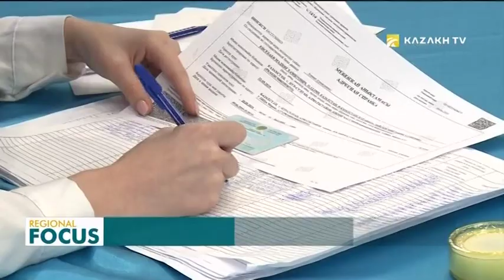Международные наблюдатели о выборах в Казахстане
Президентские выборы в Казахстане прошли согласно мировым стандартам и свидетельствуют о демократическом развитии страны. Такое мнение высказали международные наблюдатели.

По словам представителя США Джона Гарднера, больше всего на выборах его поразила высокая активность казахстанской молодежи. Также иностранный наблюдатель отметил созданные условия для голосования слабовидящих и слабослышащих граждан.

ДЖОН ГАРДНЕР, МЕЖДУНАРОДНЫЙ НАБЛЮДАТЕЛЬ /США/:

- В Казахстане, как и в США, созданы все условия для голосования людей с ограниченными возможностями. Я видел, как один избирательный участок отправил урну для посещения инвалидов. Наблюдатели от различных политических партий проследовали вместе с урной, чтобы убедиться в честности голосования.  По моему мнению, избирательный процесс в Казахстане соответствует всем нормам. Это признак демократического развития Казахстана.

Вместе с тем, международные наблюдатели отметили высокую явку избирателей. Напомним, что, согласно данным Центральной избирательной комиссии, этот показатель по стране составил 77,4 процентов.

ВАЛЕРИЙ-АНДРЕЙ СТЕРИУ, МЕЖДУНАРОДНЫЙ НАБЛЮДАТЕЛЬ /РУМЫНИЯ/:

- На мой взгляд, здесь были соблюдены все правила проведения демократических выборов, всё было прозрачно. В сравнении с моей страной, где обычно у нас голосует половина населения, у вас наблюдается очень высокий процент явки избирателей.

РЕЗА ТАБРИЗИ, МЕЖДУНАРОДНЫЙ НАБЛЮДАТЕЛЬ /ВЕЛИКОБРИТАНИЯ/:

- Выборы в Казахстане прошли абсолютно нормально, в соответствии всем стандартам. Я не увидел на участках каких-либо жалоб. Это исторический момент для Казахстана, который очень важен для развития демократии.

Отметим, что свыше 1000 международных наблюдателей следили за избирательным процессом в Казахстане.